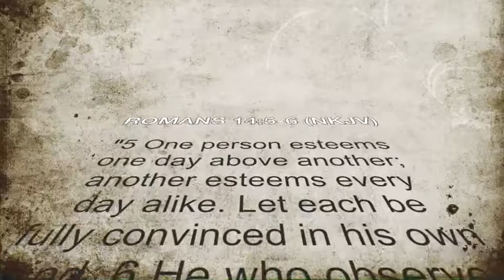WWOF Spiritual Reflection - "Not Just Another Day"